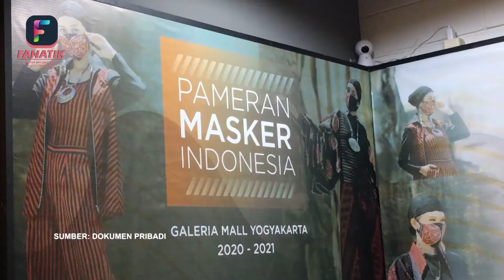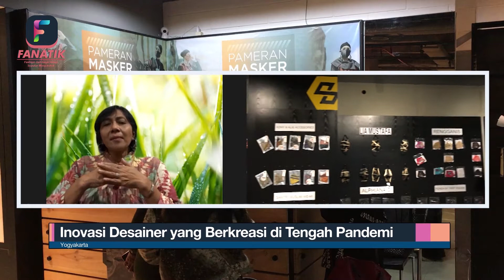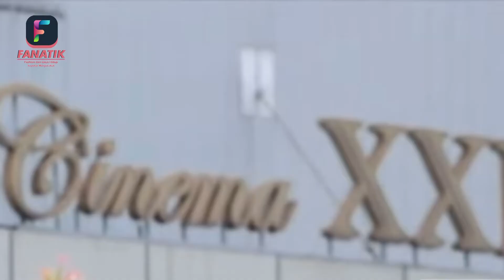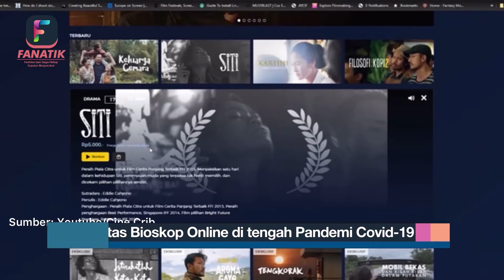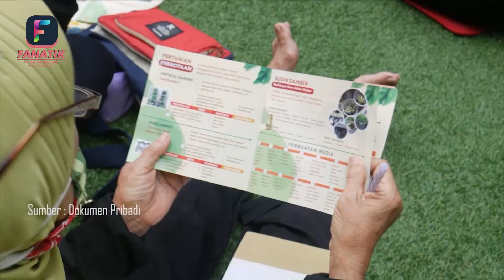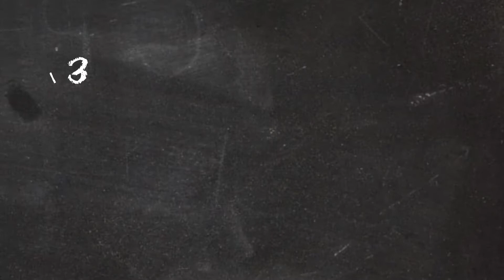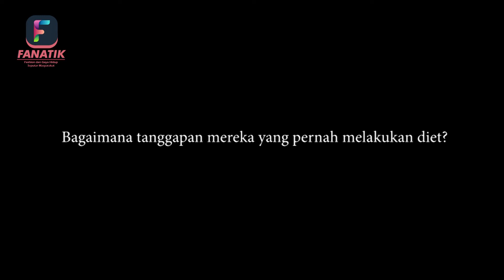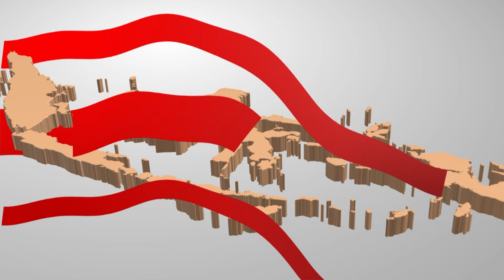PROGRAM NEWS MAGAZINE "FANATIK (Fashion dan Gaya Seputar Hidup Masyarakat)" MANARITA 5B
Program acara yang kami buat bernama Fanatik. Nama program adalah singkatan dari Fashion dan Gaya Seputar Hidup Masyarakat. Pemilihan nama program sesuai dengan materi yang akan dibawakan oleh kelompok 3. Generasi milenial adalah sebutan lain dari generasi Y, yang mana frasa ini khusus untuk menggambarkan orang-orang yang lahir antara tahun 1980 dan 2000. Generasi muda atau milenial diharapkan dapat lebih produktif dan kreatif. Program Fanatik akan membahas dengan topik seputar lifestyle, dan kegiatan produktif bermanfaat. Program berita ini berdurasi 40 menit, mulai pukul 10.00 – 10.40 WIB.

Kerabat Kerja :
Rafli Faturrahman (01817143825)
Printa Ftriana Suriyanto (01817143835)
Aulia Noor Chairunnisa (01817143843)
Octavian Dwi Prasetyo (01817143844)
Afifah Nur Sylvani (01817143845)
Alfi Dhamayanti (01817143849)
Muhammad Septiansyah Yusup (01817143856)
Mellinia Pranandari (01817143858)